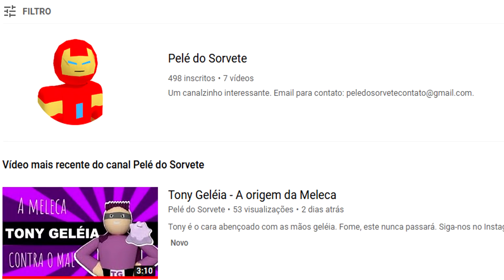A INFANCIA DO VELHO BUGADO !!! - COMO BUGAR A MENTE DE ALGUEM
Seja Membro e Ganhe Vantagens
Animação Nova todo dia !!!

Meu Facebook: Douglas Amaral da Silva